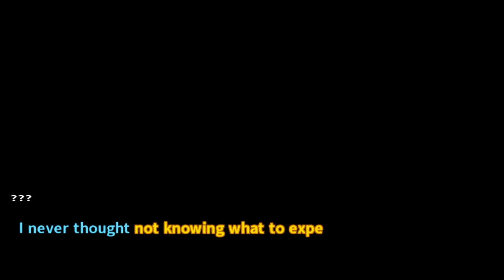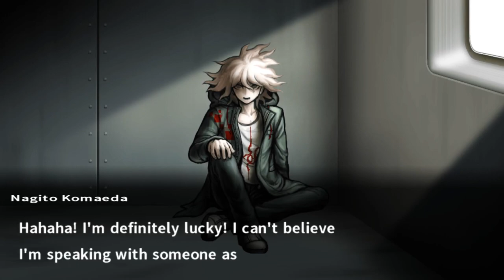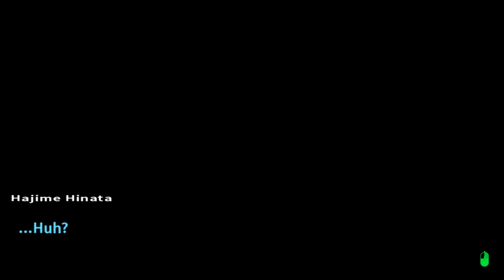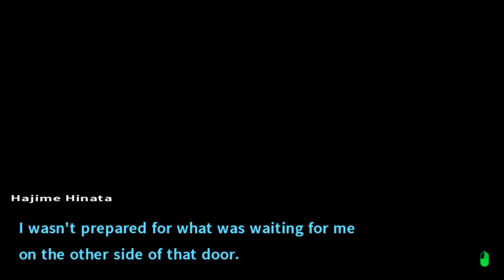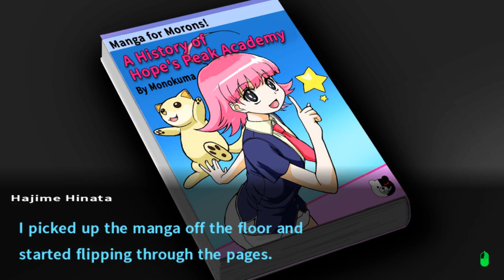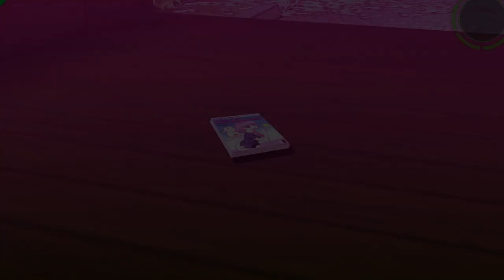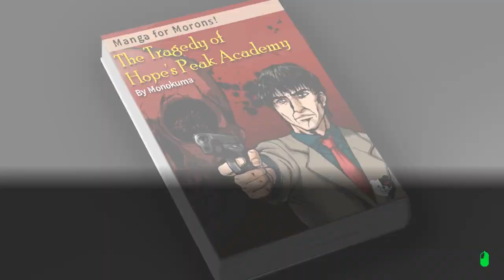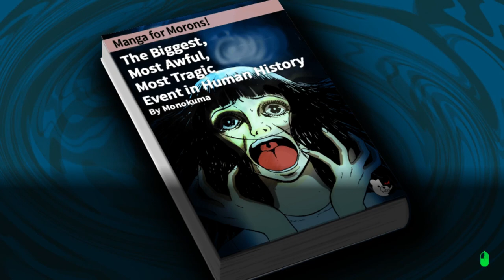Let's Play Danganronpa 2: Goodbye Despair [Blind] Part 55 - Info Dump [PC Gameplay/Walkthrough]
Let’s play Danganronpa 2: Goodbye Despair (PC version w/ Japanese audio)! In part 55 of this blind Danganronpa 2 let’s play series,  we learn a whole lot of new info.

Danganronpa 2: Goodbye Despair - Chapter 6 - Deadly Life